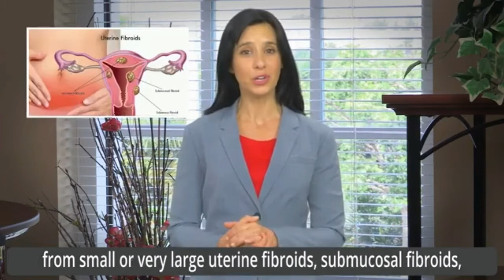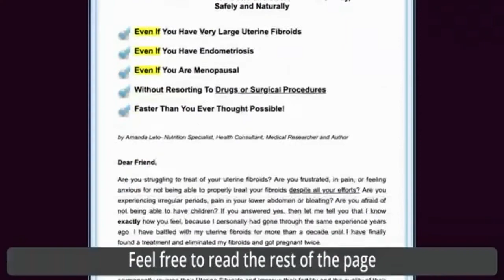Fibroids Miracle.This Super-Simple 3-Step Protocol Eliminated My Uterine FibroidsIn Just 21 Days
Fibroids Miracle.This Super-Simpl e 3-Step Protocol Eliminated My Uterine FibroidsIn Just 21 Days
Medical Researcher, Alternative Health and Nutrition
Specialist, Health Consultant and Former Uterine Fibroids
Sufferer Teaches You How To:
Eliminate Your Uterine Fibroids Naturally In As Little As 21 Days
and Prevent Their Recurrence
Tackle Pelvic Pressure and Pain, Bloating and Discomfort
in Less Than 12 Hours
Boost Your Fertility and Gain Regular Periods (No More Spotting or Unexpected periods)
Stop Bladder Pressure
Treat Heavy Menstrual Flow (Menorrhagia) or Painful Menstrual Flow (Dysmenorrhea)
Treat Pain During Intercourse (Dyspareunia).
Improve the Quality of Your Life Dramatically!
Discover How She Overcame Her Own Uterine Fibroids and
Taught Thousands Of Women Worldwide To Treat All
Their Uterine Fibroids and all Related Issues Quickly,
Safely and Naturally
Even If You Have Very Large Uterine Fibroids
Even If You Have Endometriosis
Even If You Are Menopausal
Without Resorting To Drugs or Surgical Procedures
Faster Than You Ever Thought Possible!